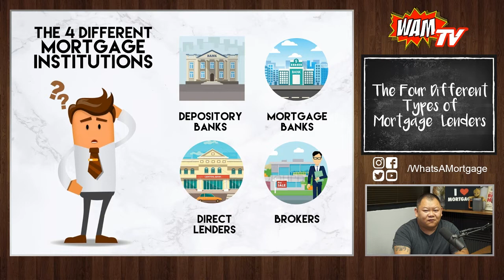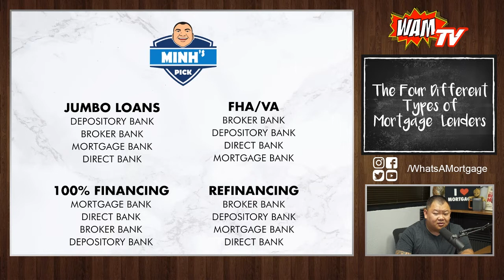The 4 Different Types of Mortgage Lenders!!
Before you go out and start buying a home, you need to ask yourself: Which mortgage lender would be the best fit for my situation?!

These are the 4 Different Types of Mortgage Lenders you should know about:
1. Depository Banks
2. Mortgage Banks
3. Direct Lenders
4. Brokers

At the end of the video, I will give you my top picks for certain situations such as: Who is the best lender for Jumbo loans? For FHA/VA? For 100% financing? For Refinancing?!

🎥 Watch Us LIVE on Facebook
Monday - Friday @ 9 P.M. PST

I will Answer any Mortgage and Real Estate Question you have
m.me/whatsamortgage

I am here to help make sure you are prepared for home ownership!

- Minh